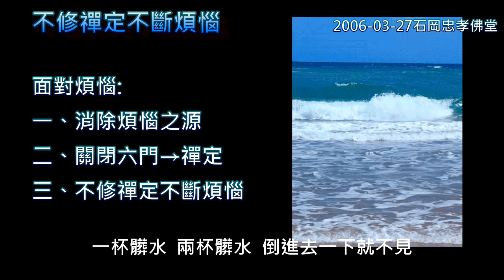不修禪定不斷煩惱2006-03-27石岡三寶共修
不修禪定不斷煩惱20060327

我們世間的人呢
不管修行  還是不修行
都在做一件事情
就是希望能夠  免除煩惱
希望能夠免除煩惱
窮人呢以為  有錢人沒煩惱
有錢人也煩惱
病弱的人以為  健康的人沒煩惱
健康的人也煩惱
卑微的人以為這個  高官顯要  沒有煩惱
高官顯要  煩惱更多
於是呢只有怎麼樣  只有修行啊
修道才沒煩惱啊
往道場探頭一看呢  一個比一個煩惱
各個都現煩惱相
連前人點傳師都挺煩惱
所以有時候點傳師
裝也要裝一個沒煩惱的樣子
不然誰敢修啊
人生就希望免除煩惱
佛我們看不到
但是佛  為什麼要做佛
沒有煩惱
為什麼要做神仙  沒有煩惱
那你就要大失所望
唐朝有一位大禪師叫做  趙州禪師
他說啊  佛是煩惱  煩惱是佛
問題大了
眾生有煩惱  佛也是煩惱
那麼弟子問他說
佛的煩惱和一般人的煩惱
應該是不一樣吧
佛可能煩惱  普度眾生
煩惱能夠  化娑婆土為蓮花邦
啊煩惱地獄不空
我們眾生煩惱就是
就是少錢  少健康  少長壽等等
大不相同
趙州和尚說  佛與一般人的煩惱一樣
沒有什麼特別的煩惱
那弟子又問呢
那佛怎麼免除煩惱
佛也有煩惱沒錯
但他還有辦法消煩惱啊
趙州和尚說  何必免除
何必要免除煩惱
這就是問題
我們人都是在  免除煩惱
但是我們要免除煩惱
先要了解  煩惱是怎麼回事
有哪幾種免除煩惱的方法  有沒有效
一般來講  煩惱都是有對象的
舉例來說  噪音讓你煩惱  吵的不得了
噪音呢
現在這個社會最常煩惱人的就是噪音
面對這個煩惱
你可以提出第一個辦法  消滅噪音
沒有噪音  就沒有噪音帶來的煩惱
問題是你消滅不了
不是你可以控制的
環境不是你可以控制的
大部分人都是走這種路線
消滅煩惱的來源
老公讓我煩惱  離婚嘛
老婆讓我煩惱  休掉嘛
休掉以後你  再結婚還是煩惱
小孩子讓我煩惱  斷絕關係
抽刀斷水水更流
而且你也不見得做得到
身不由己啊
老闆讓我煩惱
換個工作  另外一個老闆更煩惱  更糟糕
道場  我們在道場
在這個佛堂混的不如意啊
換個佛堂混吧
有不同的煩惱又出來了
那你不能把佛堂消滅掉  都煩惱
所以說  第一種方法
就是  消除煩惱之源  那是不可能的
第二個辦法
我鬥不過你  躲著你可以吧
噪音我受不了
我也不能像外面車子那麼多
我住在都市裡邊
我當然不可能消滅噪音的
那我躲  我躲到深山裡去可以吧
這就發展出第二種
就是我不讓噪音入門了
那就  關閉六門  這一種修行  修禪定
禪定  眼睛耳朵鼻子  全部關閉
大腦也關閉  入於禪定  不接觸了
六根不接觸六塵  沒煩惱
這又是一種斷除煩惱
這是最有效的方式
修禪定  斷煩惱
但是  禪定  有入就有出
門有關就有開
一定有
你關久了  就自然要開
他有個期限
入定呢一定會出定
不管入多久  最久的期限就是八萬劫
最後還是要出
出了以後煩惱大作
聽那個上次我們不是從日本和
西班牙各來一位道親
西班牙那個道親就講他們在歐洲
在西班牙中產階級很喜歡修行
他們歐洲有那種  天主教
有那個教堂  教會專門提供人閉關的
一點聲音都沒有  非常的寂靜
一個人  一個房間
只有供應簡單的食物
一進去半年  三個月
那說閉關出來以後啊  沒辦法生存
那個噪音都比平常  大了幾百倍
沒辦法生存
就可以知道為什麼釋迦牟尼佛說
那些阿羅漢  出定以後啊
都直接墮地獄了
抓狂了  就抓狂了
那沒辦法  你想想看
那個閉關三個月出來  就要抓狂了
聞到的氣味  聽到的聲音
哦那個刺激太大了
那刺激太大了
沒辦法忍受
阿羅漢他
入定幾萬年出來還能忍受嗎
馬上爆炸了
所以那也不是辦法啊
因此我們彌勒祖師說的
不斷煩惱
不修禪定  不斷煩惱
噪音就讓他來吧  有這麼嚴重嗎
混蛋  進入你的生活
就讓他混蛋吧
我們對自己的心了解不夠
我們以為我們的心呢  跟小白兔一樣
有一點干擾就要  嚇死  氣死啊
熏死  臭死了  吵死了
我們時常講的  臭死人了
吵死人了  氣死人了
沒那麼容易死啊
你不是小白兔啊
我們的心像大海一樣  不了解自己的心
一杯髒水  兩杯髒水  倒進去一下就不見
清淨大啊  比大海還大  無量無邊
所以消化得了任何東西
你接受他就不見了  這是事實啊
過年我回到臺北過年
從早到晚啊
我家隔壁啊
裝了一台不知道什麼恐怖的機器
轟…就開始轉
根本沒辦法睡覺啊  很氣啊
弄一台機器在那邊整人
過年他們也不在家
在那邊沒事三更半夜就轟…就叫起來
而且一搞搞一兩個小時都不停
快抓狂了
後來過完年以後我又回去又轟…響
我想這次啊  要當面跟他講
或者是報環保局啊
非把這個事情解決不可
所以我就  我就開始去找啊
半夜二點鐘我就跑出去找
找到了  是我家的馬達
我們家的抽水馬達  放在一樓
人家還不嫌我們
人家隔壁被我們吵了不知道多少年
根本就我們自己就是禍源
那個時候我聽到那個聲音就很親切了
自己家裡的聲音呢
一點影響都沒有
現在都沒聽到了
我都聽不到那個聲音了
說我們不能忍受噪音
就是一念之間而已
突然間你就發現它  不足為害
不足為慮啊  一點影響力都沒有
那你就知道我們的心  多奇妙
多奇妙  沒有不能接受的東西
就是你要不要接受而已
你不接受就無法忍受
那為什麼不斷煩惱  就不需要斷
哪需要
而且呢  斷煩惱一個大問題
你會煩惱  這是好事啊
你不會煩惱就麻煩了
現在世間人有很多人不會
不會煩惱  啊不會煩惱
他不會煩惱  就好像你手摸到火不會痛
那就問題大了對不對
不會煩惱了  沒感覺了  麻木不仁
我們一定會的嘛
今天你聽到噪音很吵
很痛苦  那是痛苦
如果有一天  有噪音你聽不到的時候
那才痛苦了  對不對
這表示你耳聾了  失去
你今天說聞到臭味  好臭
最可怕的事情是  聞不到臭味
沒有嗅覺了
所以會煩惱就表示
你還有覺啊  你還有覺
本來就會煩惱的
耳朵聽得到聲音
眼睛看得到東西  鼻子聞得到臭味
心  也知道煩惱
知道煩惱  這才正常啊正常的心
你說不會煩惱  有
真的有這種人  我上次一些朋友拉我去夜店
臺北有一些夜店
有個很有名叫  水煙館
然後我到那邊去  水煙管那個夜店
裡面放音樂啦  燈光暗暗的  然後哇
我一進去啊
那個食物的臭味啊
煙霧彌漫呐
然後音樂聲音又大
噪音然後人講話嘰嘰嗖嗖
嘰嘰嗖嗖的  那也就算了那種
那種六根的干擾也就算了啊
最重要是他整個彌漫的一種頹廢
墮落  曖昧  污穢
那種氣氛  嚴重的氣氛
然後那些人都沉迷在裡面
好像好像中了符咒一樣
一點都不知道煩惱啊
我一到一到那裡就  煩惱大作啊
因為我還正常啊
那不正常人在那邊  才待得下去啊
一待待幾個小時都沒關係
在那邊待到兩三點
所以現在人是這樣子哦
看電視啊  這個唱卡拉OK啦  KTV啦
那事實上都是  應該是很煩惱的地方
樂此不疲
他已經失去那個感官  麻木了
所以  幹嘛  斷煩惱
當然呢  事情來了
該解決的  我們解決
不是說叫我們  什麼事都不做
為什麼會煩惱
就是碰到解決不了的事情
解決  能解決我們就解決
解決不了  有那麼嚴重嗎
我們的心呢  可以接受一切
可以消融一切
能解決我們當然就解決
解決不了  就讓它煩惱
煩惱沒那麼嚴重
所以今天我們來修行
不是要斷煩惱
而是要搞清楚煩惱
認識煩惱
本無煩惱  本無煩惱
沒有煩惱這個東西
煩惱是很抽象的
像我剛才講
我過年聽到那個噪音
那是很抽象的東西
所以彌勒祖師  不修禪定  不斷煩惱
為什麼不斷煩惱  本無煩惱
好現在開始來  修行